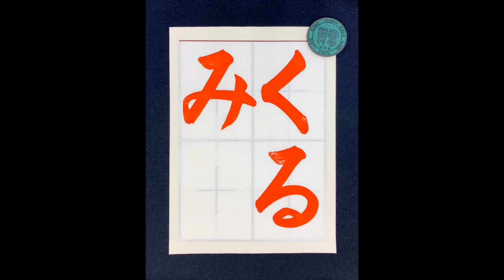【書道/習字手本】「くるみ」の書き方とコツ（毛筆・大筆・楷書）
この動画は、湯淺光峰（松本松栄堂 書道教室）による揮毫です。
揮毫動画は1.2倍速です。

ブログでも「くるみ」（楷書）の書き方について投稿しています。

▼講師紹介
湯淺 圭祐（号：光峰）

1991年、香川県生まれ。大東文化大学文学部書道学科卒業後、同大学院文学研究科書道学専攻博士前期課程修了 (修士・書道学)。尾西正成先生に師事。

5歳の頃より、祖母の勧めで習字教室に通う。小5と中2の時、成田山全国競書大会において「成田山貫首賞」を受賞したことで、書の道に進むことを決意。現在は、日展をはじめ読売書法展、現創会書展などに作品を発表。2020・2021年度の競書誌「暁」日常書基礎課題、2023年度の書道誌「書教」毛筆部（中学楷書Ａ）と硬筆部（小学6年）の手本揮毫を担当。

〈主な受賞歴〉
2013年
平成24年度毛筆書写技能検定1級　｢文部科学大臣賞｣受賞
第18回全日本高校・大学生書道展　｢書道展大賞｣受賞

2016年
大東文化大学　｢青山杉雨賞｣受賞
改組新第3回日展 入選

2017年
第34回読売書法展　｢特選｣受賞
改組新第4回日展 入選

2018年
第53回現創会書展　｢現創会大賞｣受賞
改組新第5回日展 入選

2020年
第74回日本書芸院 三月審査会　｢特別賞｣受賞
改組新第7回日展 入選

2021年
第75回日本書芸院 三月審査会　｢特別賞｣受賞
第37回読売書法展「読売奨励賞」受賞

2022年
第76回日本書芸院 三月審査会　｢準大賞｣受賞
第86回香川県美術展覧会 入選
第9回日展 入選

2023年
第77回日本書芸院 三月審査会　｢大賞｣受賞

〈所属〉
読売書法会幹事
日本書芸院二科審査会員
興朋会会員
現創会会員
書学書道史学会会員

〈免許・資格〉
毛筆書写技能検定1級（文部科学大臣賞受賞）